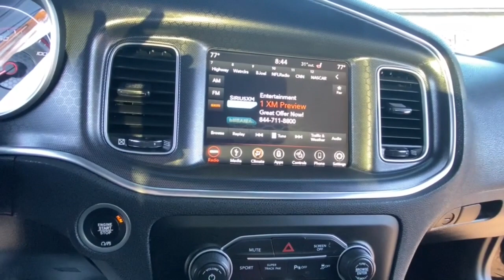2018 Dodge Charger Rochester Hillls, Clarkston, Troy, Waterford, Southfield, MI 11755P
Pitch Black Clearcoat Used 2018 Dodge Charger GT available in Rochester Hills, Michigan at Milosch's Palace CDJ. Servicing the Clarkston, Troy, Waterford, Southfield, MI area.

2018 DODGE CHARGER GT **AWD**Back-Up Camera**Bluetooth**Front Heated Seating**Excellent Condition - WarrantybrbrThis vehicle also includes USB Port Push Start Automatic Temperature Control Remote Start Satellite Radio Radio Wheel Control Auto Headlights Auto Garage Opener/Universal Home Remote/Homelink Keyless Entry Heated Mirrors Traction Control Power Outlet MP3 Zone Temp-Dual Fog Lights and Driver-Power SeatingbrbrBLUETOOTH *ONE OWNER **PASSED MILOSCHS EXTENSIVE SAFETY INSPECTION BACKUP CAMERA *ACCIDENT FREE CARFAX REPORT **NON-SMOKER **HANDS FREE PHONE **ALL WHEEL DRIVE **CUSTOM WHEEL PACKAGE *HEATED FRONT SEATS *KEYLESS ENTER N-GO *APPLE CAR PLAY *ANDROID AUTO HEAT PACKAGE POWER MIRROR PACKAGE POWER PACKAGE PREMIUM WHEELS REMOTE START AWD Black Cloth 300 HP Power Rating 6 Speakers AM/FM radio: SiriusXM Gloss Black Fascia Applique Performance Steering Wheel Power 8-Way Driver Seat Power driver seat Power steering Power windows Quick Order Package 28H GT R/T Front End Appearance Radio: Uconnect 4C w/8.4 Display Remote keyless entry Sport Mode Steering wheel mounted audio controls Steering Wheel Mounted Shift Control. 2018 Dodge Charger GT 8-Speed Automatic AWD Recent Arrival! Pitch Black ClearcoatbrbrThe Milosch family has been serving Lake Orion and Oxfords automotive needs since 1967. Come experience the Palace Advantage! We want to give you a fair and competitive price upfront. We would also love to have your trade-in! We will give you a fair market trade value for your vehicle. Want to know what your trade is worth? Use our Kelley Blue Book Instant Cash Offer feature on our website to get a guaranteed value for your vehicle.brbrOur Service Department & Express Lane are open convenient hours during the week and Saturday. We also offer a free service shuttle for local customers a customer lounge with free coffee and popcorn as well as free wireless internet. We also offer a free car wash with every service. Quick Order Package 28H GT (300 HP Power Rating Gloss Black Fascia Applique Performance Steering Wheel R/T Front End Appearance Sport Mode and Steering Wheel Mounted Shift Control) AWD Black Cloth 6 Speakers AM/FM radio: SiriusXM Power 8-Way Driver Seat Power driver seat Power steering Power windows Radio: Uconnect 4C w/8.4 Display Remote keyless entry Steering wheel mounted audio controls 4-Wheel Disc Brakes ABS brakes Air Conditioning Alloy wheels Anti-whiplash front head restraints Apple CarPlay/Android Auto Auto-dimming Rear-View mirror Automatic temperature control Brake assist Bumpers: body-color Cloth Sport Seat Compass Delay-off headlights Driver & Passenger Lower LED Lamps Driver door bin Driver vanity mirror Dual front impact airbags Dual front side impact airbags Electronic Stability Control Emergency communication system: SiriusXM Guardian Four wheel independent suspension Front anti-roll bar Front Bucket Seats Front Center Armrest Front dual zone A/C Front fog lights Front reading lights Fully automatic headlights Garage door transmitter: HomeLink Heated door mirrors Heated Front Seats Heated front seats Illuminated entry Knee airbag Leather Shift Knob Low tire pressure warning Manufacturers Statement of Origin Occupant sensing airbag Outside temperature display Overhead airbag Overhead console Panic alarm ParkView Rear Back-Up Camera Passenger door bin Passenger vanity mirror Power 4-Way Driver Lumbar Adjust Power door mirrors Radio data system Rear anti-roll bar Rear Armrest w/Cupholder Seat Rear Parking Sensors Rear reading lights Rear seat center armrest Rear window defroster Speed control Speed-Sensitive Wipers Split folding rear seat Spoiler Tachometer Telescoping steering wheel Tilt steering wheel Traction control Trip computer Variably intermittent wipers and Wheels: 19 x 7.5 Painted Granite Crystal.